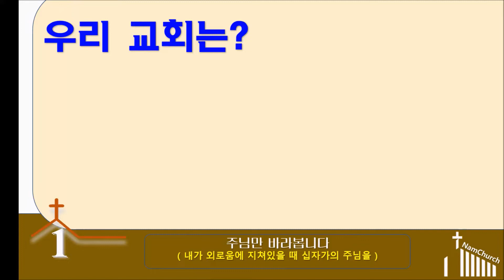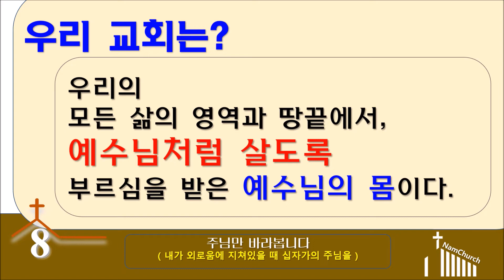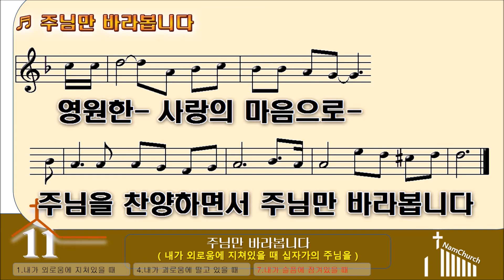[악보 찬양] 주님만 바라봅니다 (내가 외로움에 지쳐있을 때)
주님만 바라봅니다
전용대 작사
장욱조 작곡

내가 외로움에 지쳐있을 때
십자가의 주님을 바라보지요
그 누구도 줄 수 없는 기쁨을 주시는 주님
오늘도 믿음의 능력으로
주님을 찬양하면서 주님만 바라봅니다

내가 괴로움에 떨고 있을 때
십자가의 주님께 기도하지요
그 누구도 줄 수 없는 평안을 주시는 주님
오늘도 소망의 기쁨으로

내가 슬픔에 잠겨있을 때
그 누구도 줄 수 없는 찬송을 주시는 주님
영원한 사랑의 마음으로